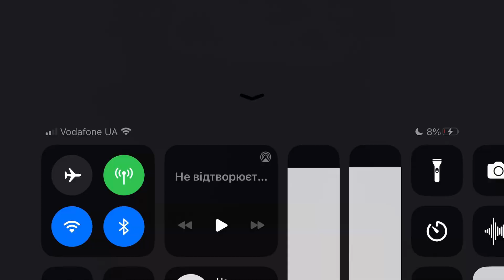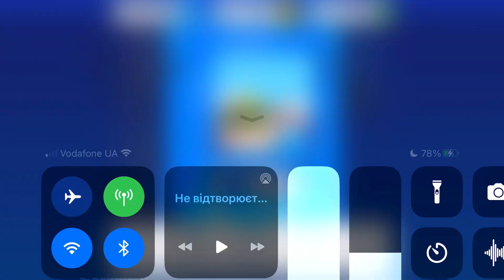Fancade drive mad monster monstertrucks gameplay video game 94